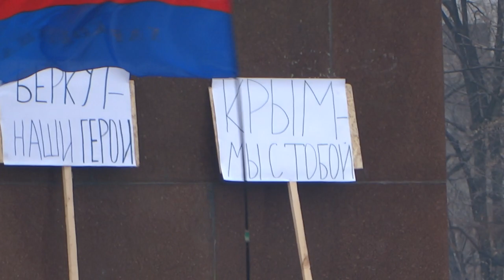Антимайдан в Харькове 01.03.14., незадолго до штурма обладминистрации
Незадолго до штурма обладминистрации на трибуне выступает мэр Харькова Кернес. Харьков 01.03.14..